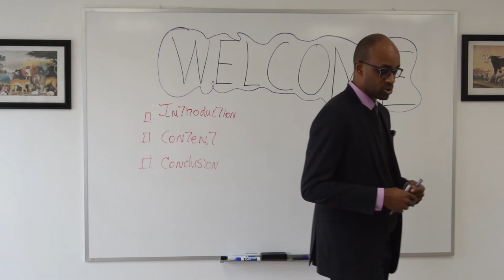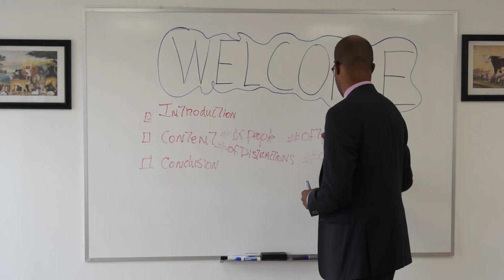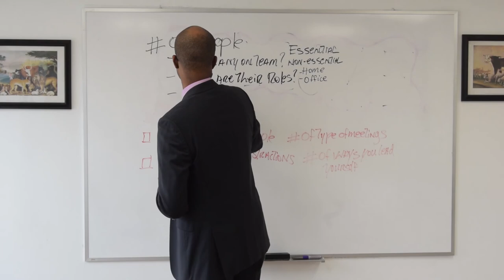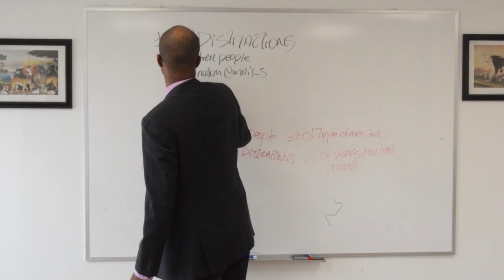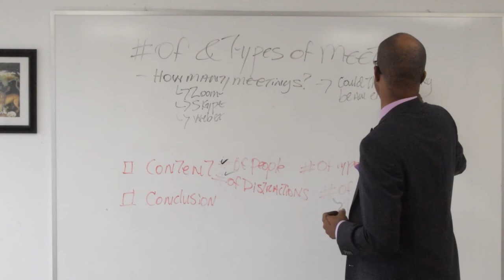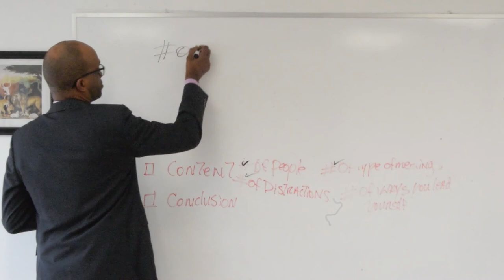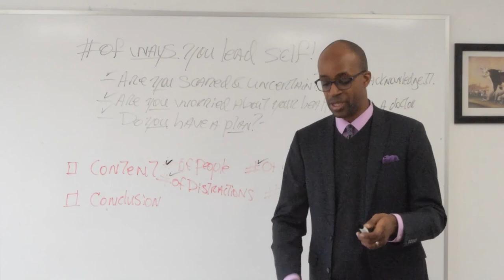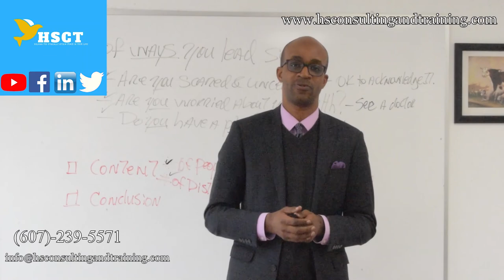Leading Remote Teams